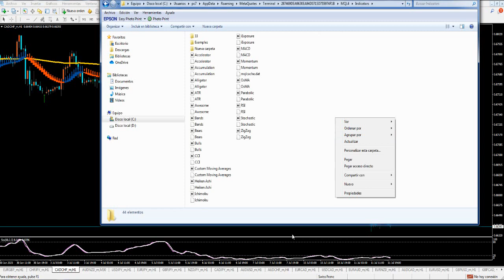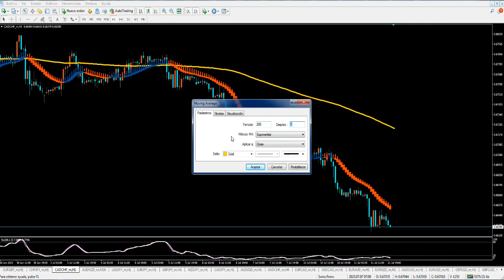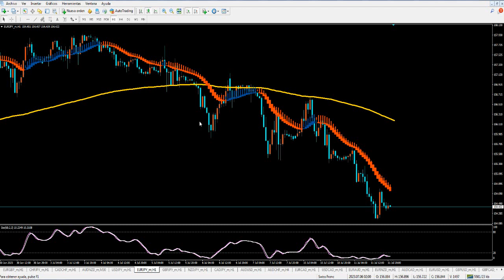EL SECRETO DE LAS VELAS HEIKEN JAPONESAS - CLASE 2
EL SECRETO DE LAS VELAS JAPONESAS CLASE 2
Opera como un profesional en los mercados de forex

CONVIÉRTETE EN UN TRADER PROFESIONAL

Aprenderás a realizar operaciones exitosas, para que puedas ganar dinero y conseguir tu libertad financiera.